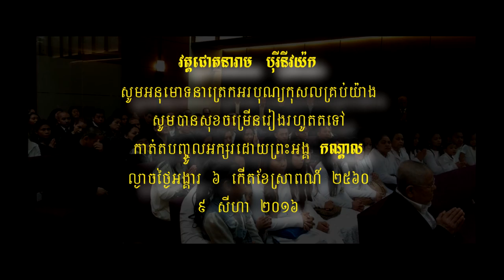ព្រះធម៌ទេសនា​ អំពីរួមសុខរួមទុក្ខ ២ កើតខែពិសាខ ២៥៥៩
សម្តែងដោយព្រះអង្គវីរិយធម្មោ ពោជ កណ្តាល ពិធីបុណ្យបូជាសពទាយិកា ឡុក សម្បត្តិ ព្រឹកថ្ងៃសៅរ៍ ២ កើតខែពិសាខ ២៥៥៩ ត្រូវនឹងថ្ងៃទី ៧ ឧសភា ២០១៦ សូមអនុមោទនាត្រេកអរបុណ្យកុសលគ្រប់យ៉ាង សូមបានសុខចម្រើនរៀងរហូត ។